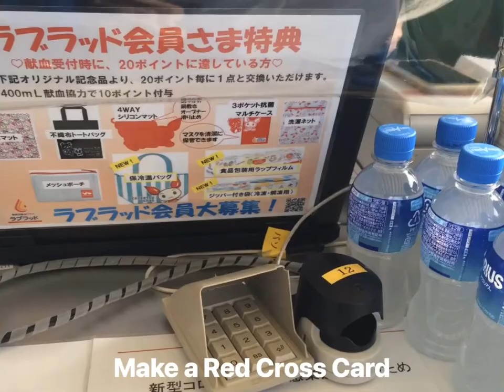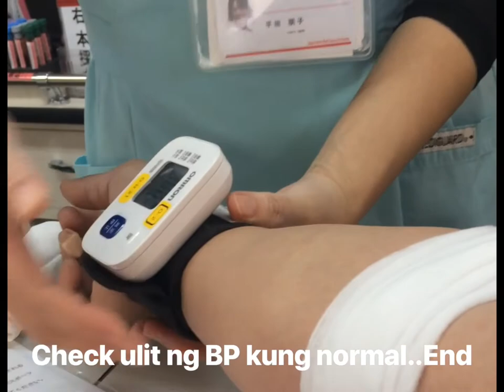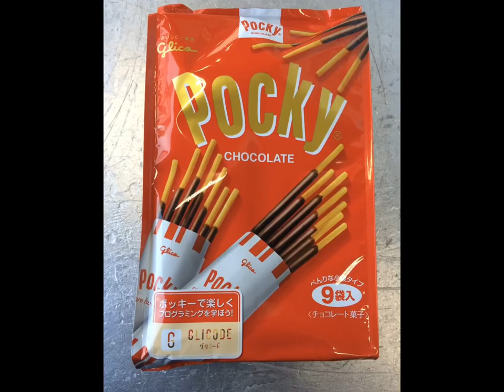Epekto na ba ito ng variant covid-19..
Yearly blood donation to Japanese Red Cross campaign by the support of Company where we belong.👍